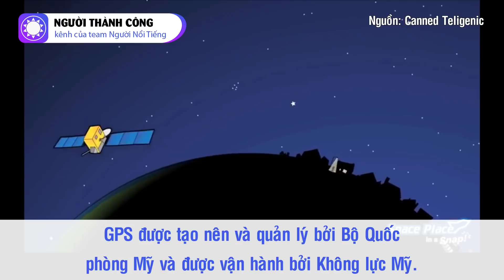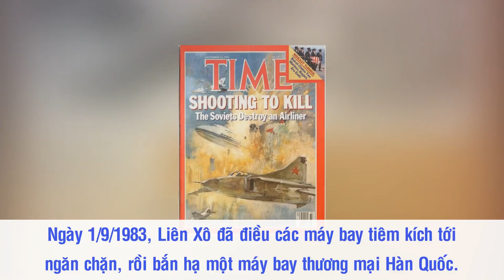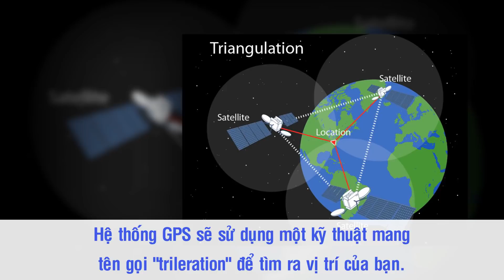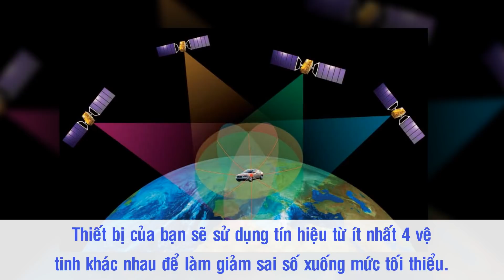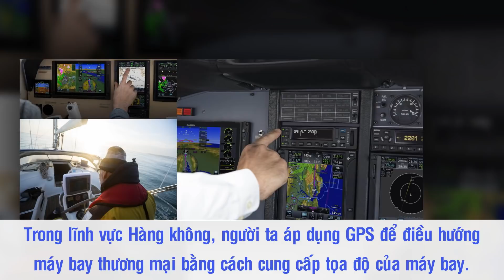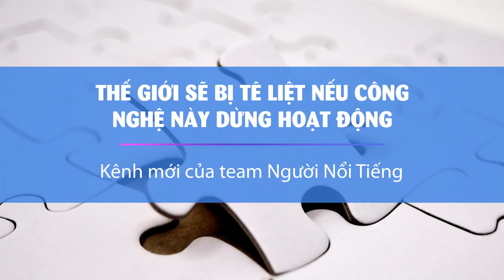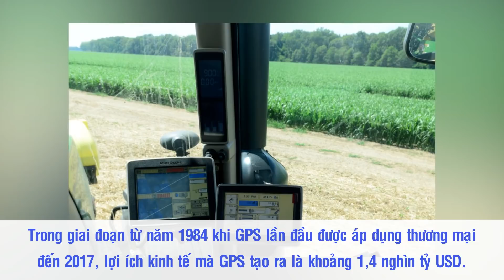Lịch Sử GPS - Phát Minh Góp Phần Tạo Nên Cách Mạng 4.0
GPS là một trong những phát minh quan trọng nhất trong lịch sử công nghệ. Nhưng ít ai biết rằng, ban đầu GPS lại được tạo ra chỉ dành cho mục đích quân sự và người dân không thể tiếp cận tiện ích này. Hiện tại, GPS đã được ứng dụng rộng rãi ở rất nhiều lĩnh vực và ai ai cũng đều có thể sử dụng GPS một cách hoàn toàn miễn phí. Vậy GPS ra đời như thế nào?

Nguồn: zingnews.vn, vnreview.vn, bogounvlang.org, tinhte.vn, cnx.org, baotintuc.vn, giamsatgps.vn, qdnd.vn